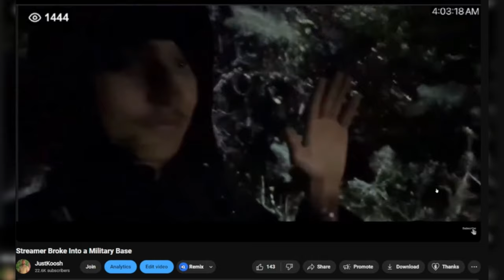Attempted M*rder At TwitchCon 2024